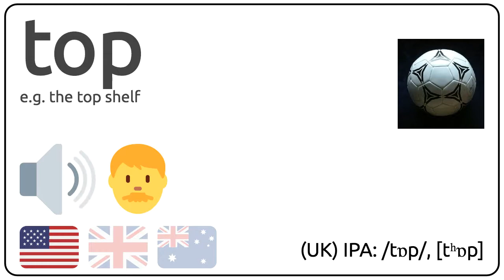How to pronounce top in english?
How to pronunce top in english
How to pronunce top in american accent 🇺🇸?
How to pronunce top in british accent 🇬🇧?
How to pronunce top in australian accent 🇦🇺?

Como se dice top en ingles?
Como se pronuncia top en ingles?